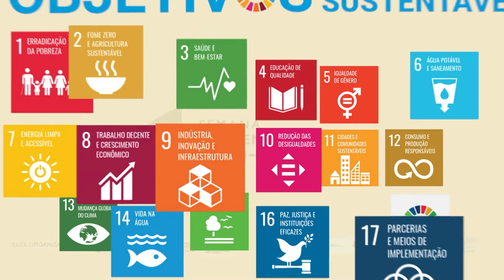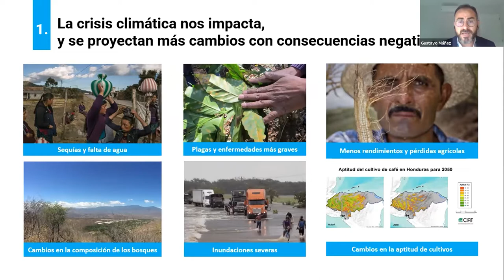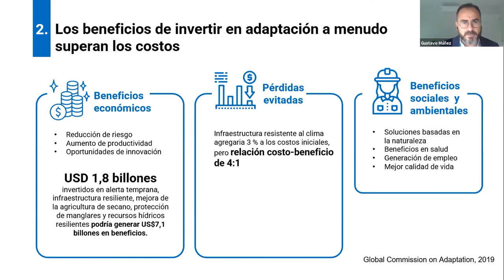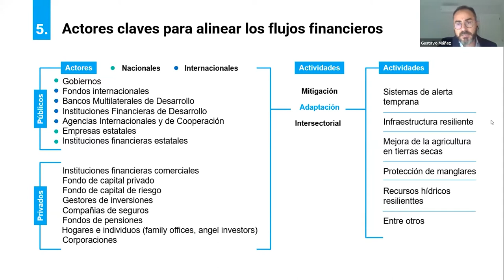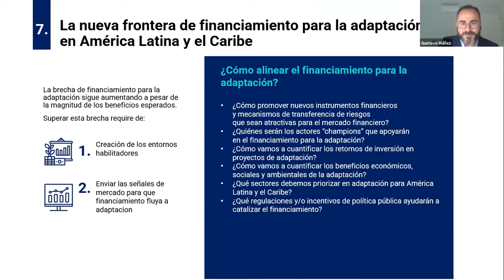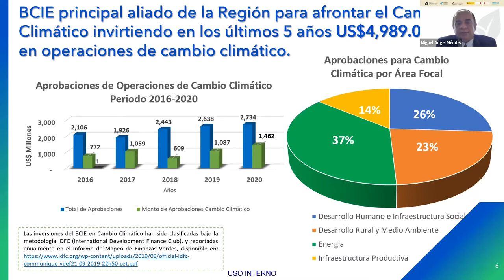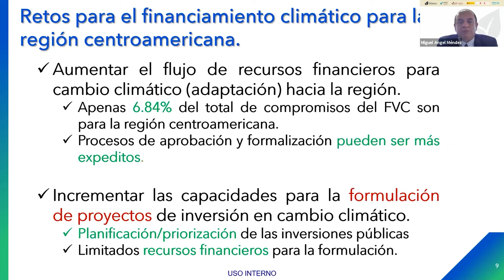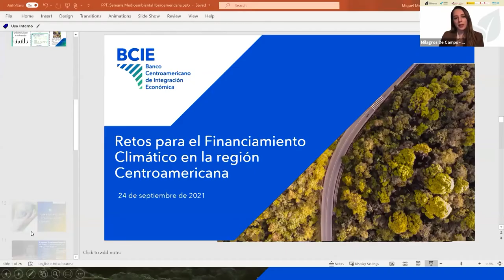Financiamiento para la Adaptación al Cambio Climático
Las evidencias científicas, aunada con la considerable vulnerabilidad de Iberoamérica frente al cambio climático, demanda acciones concretas de adaptación al cambio climático, a una escala mucho mayor de como ha venido sucediendo.

Además de alcanzar la movilización de los cien mil millones de dólares al año en financiamiento para mitigación y adaptación para países en vía de desarrollo, como parte del esfuerzo para concretizar los compromisos asumidos en el Acuerdo de París, los países industrializados deben redoblar su apoyo para cerrar las brechas de financiamiento a la adaptación que existen. Para tales fines, existen mecanismos innovadores de financiamiento cuyo uso y aprovechamiento debe ser expandido.